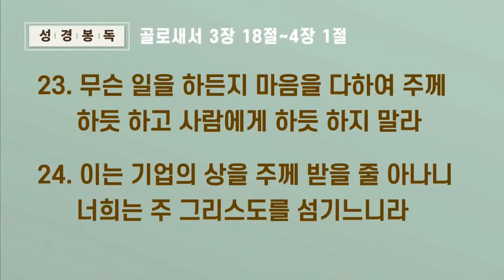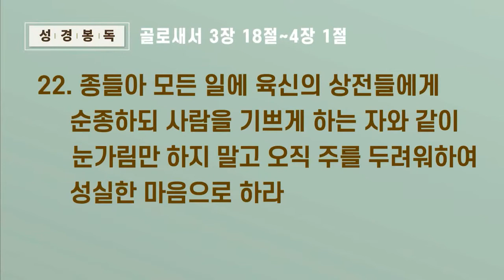하늘의 상전 | 강주성 목사 | 수요 설교 | 광주서석교회 | 2022.02.02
수요 예배 : "하늘의 상전" 강주성 목사 | 골로새서 3 : 18 ~ 4 : 1  | 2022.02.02